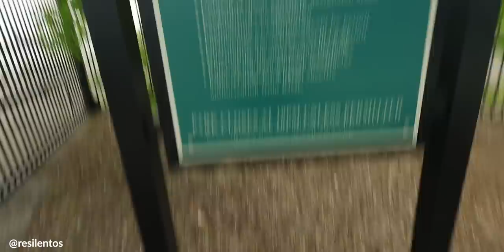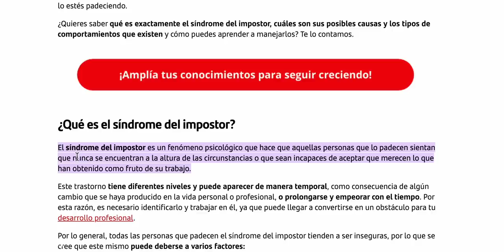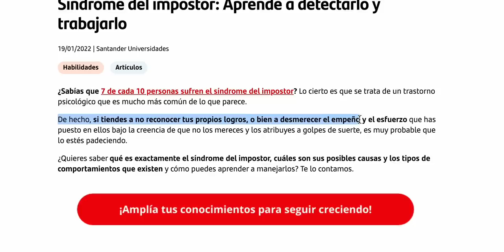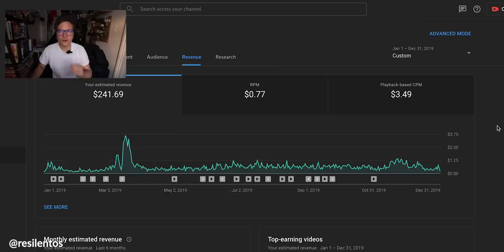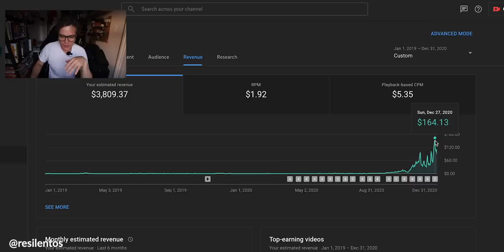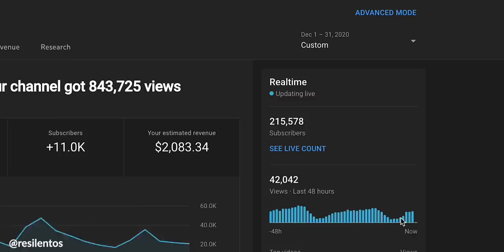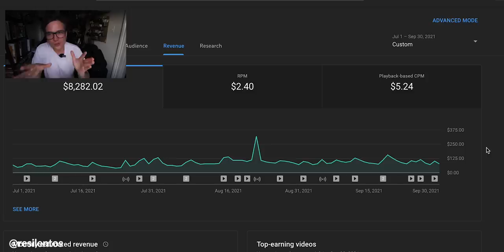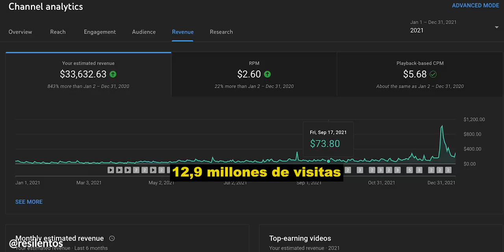CUANTO ME PAGO YOUTUBE EL 2021 (DATA REAL)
YouTube es un lugar donde puedes cumplir tus sueños, y si lo combinas con una ciudad como Nueva York, pueden pasar cosas mágicas, Mi historia es increíble, y siempre trato de recordarmela. Este es resilentos del 2019 versus resilentos del 2021.